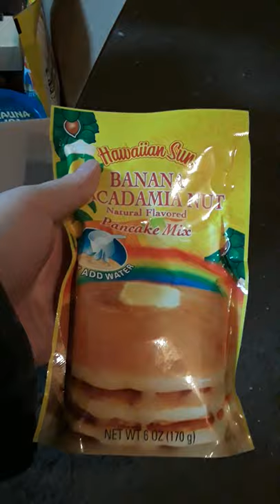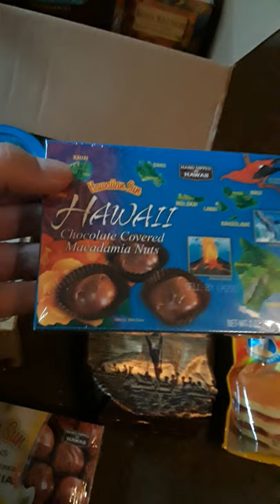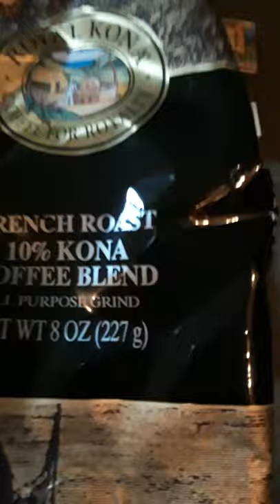big thank you the happsters love it all very thankful love coffee mug love coffee